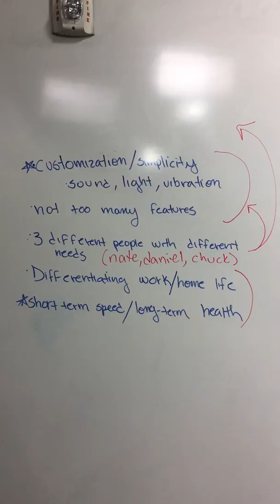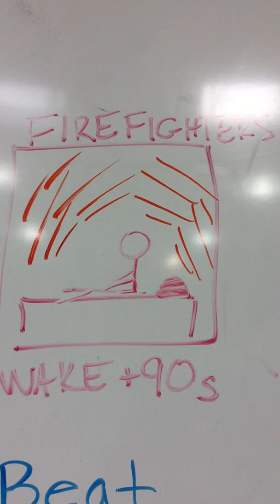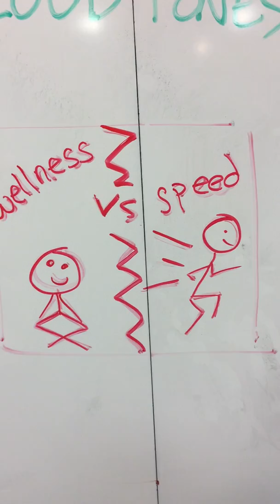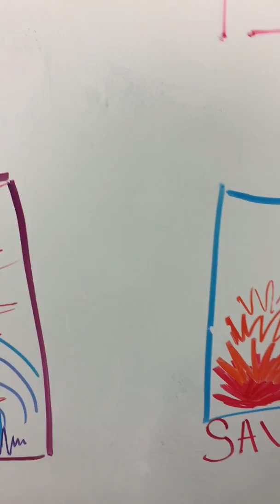DP2 - HW 14 - Team Dalmatian